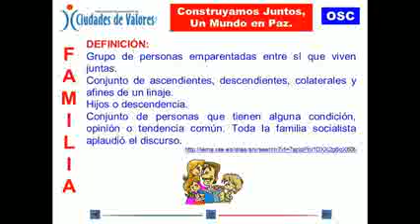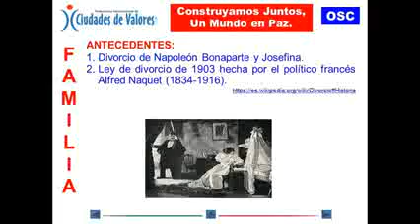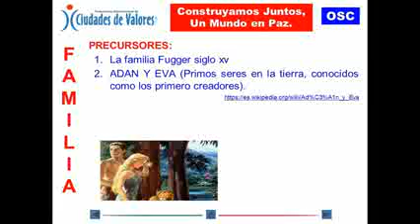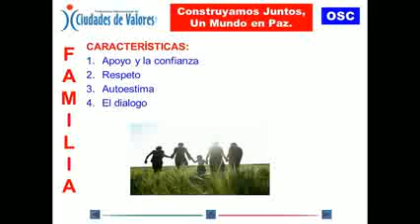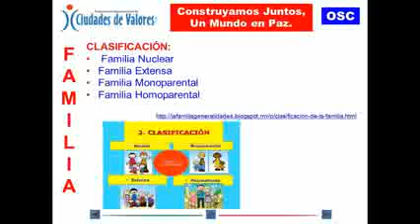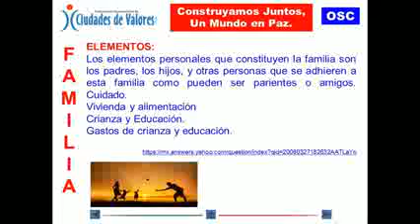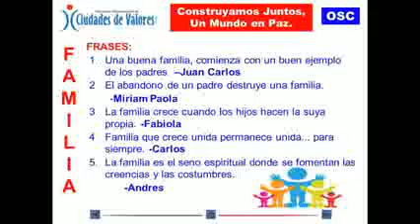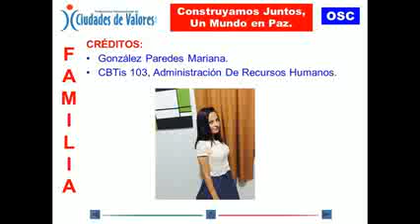VALOR DE LA FAMILIA: CONSTRUYAMOS JUNTOS, UN MUNDO EN PAZ.